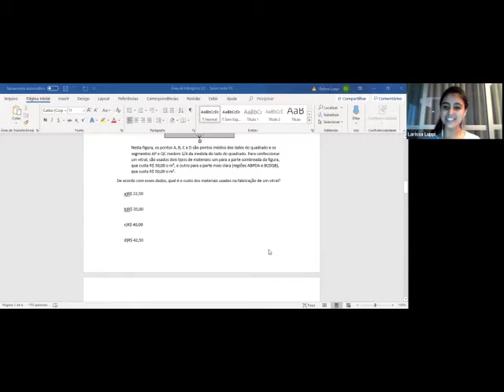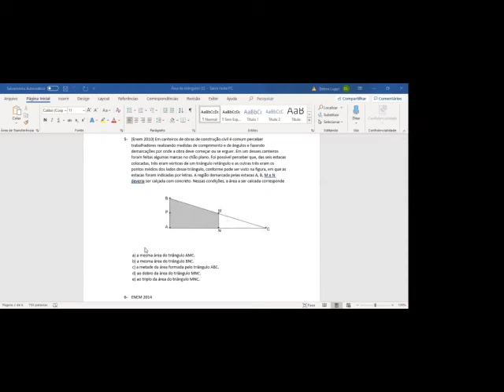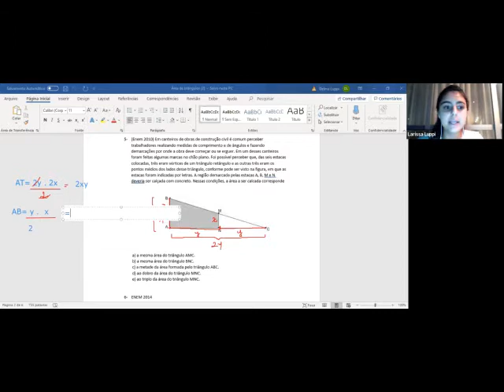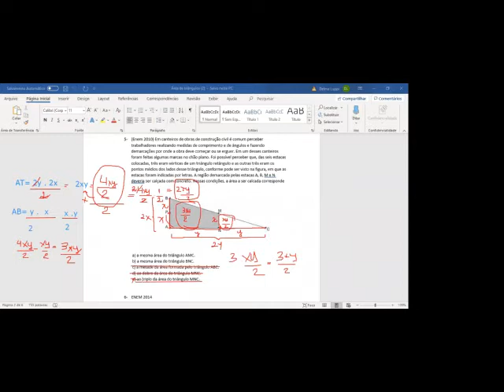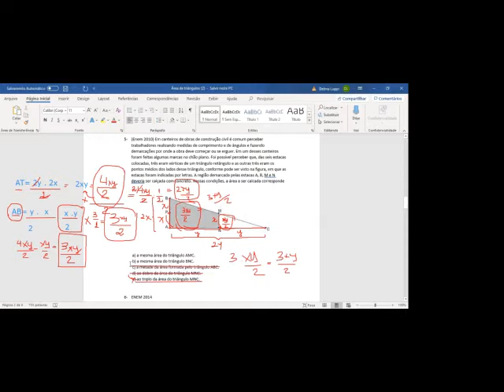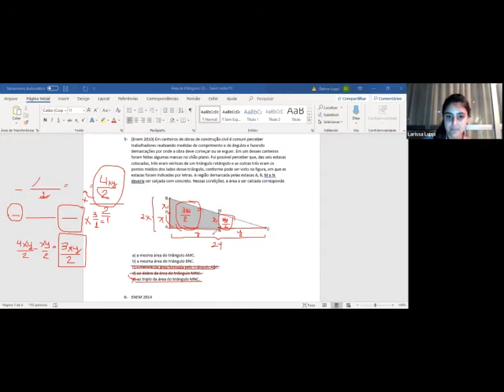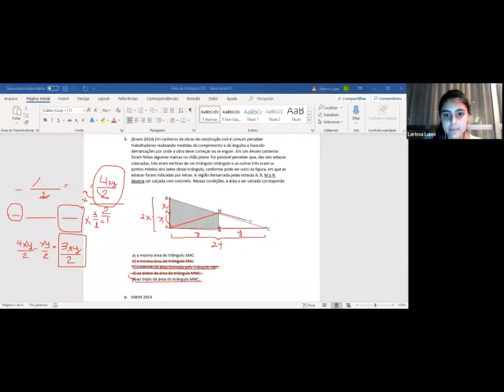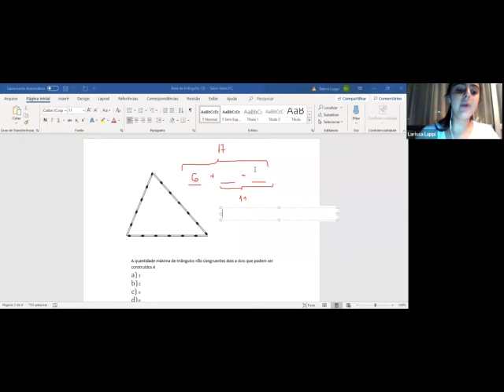Monitoria - Matemática - 11/08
Monitoria - Matemática
Dia 11/08